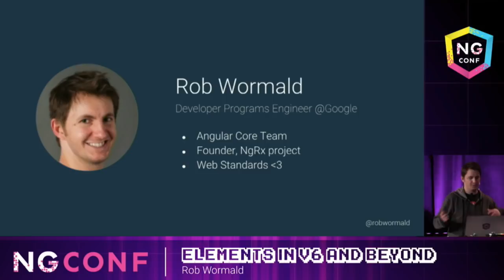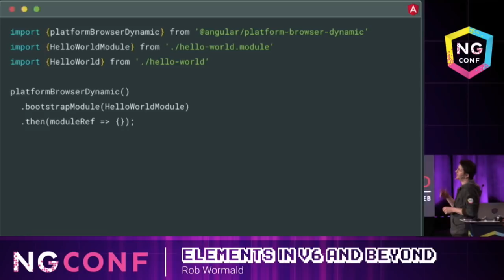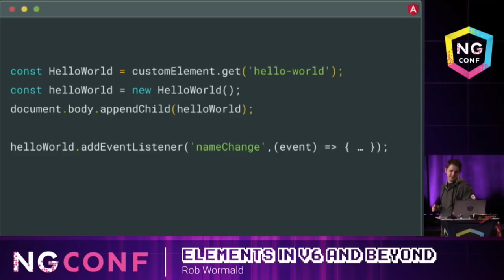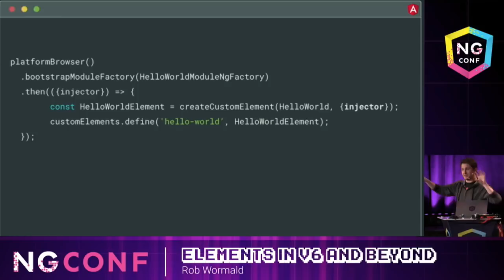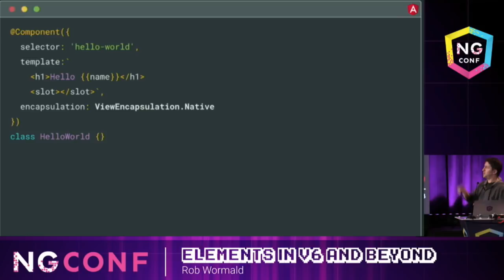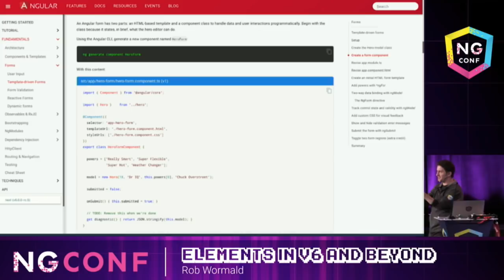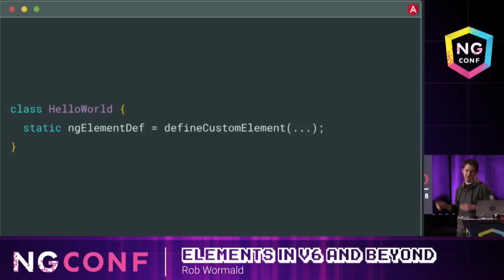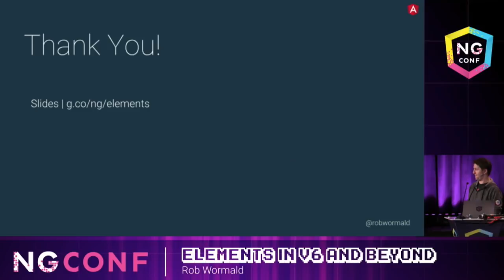Elements in v6 and Beyond - Rob Wormald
ng-conf is a two day, single track conference focused on delivering the highest quality training in the Angular JavaScript framework. 1500+ developers from across the country will converge on beautiful Salt Lake City, UT to participate in training sessions by the Google Angular team, and other Angular experts. In addition to the invaluable training, ng-conf will deliver a premier conference experience for attendees, providing opportunities to network with other developers, relax at social events, and engage in some of the unique entertainment opportunities available in Utah.